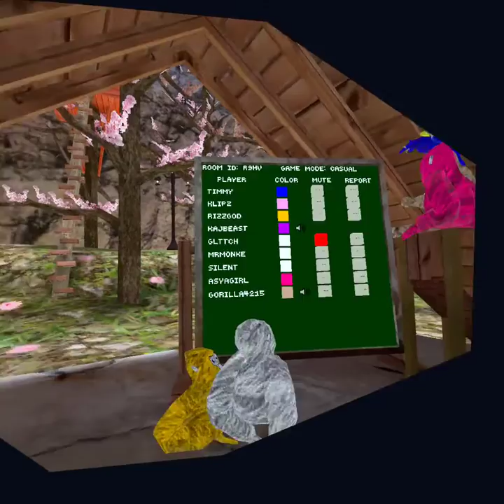monkey got t⭐️lent part 2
very funny and fun cool gorilla tag